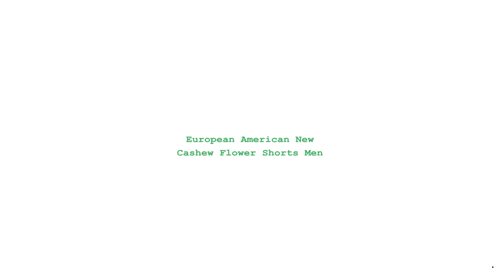European American New Cashew Flower Shorts Men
Origin: CN(Origin)
Applicable Season: summer
Material: COTTON
Applicable Scene: Beach
Model Number: YFY-DK
Pattern Type: Floral
Item Type: Board Shorts
Size: M L XL XXL XXXL